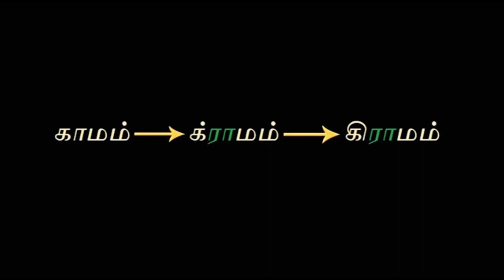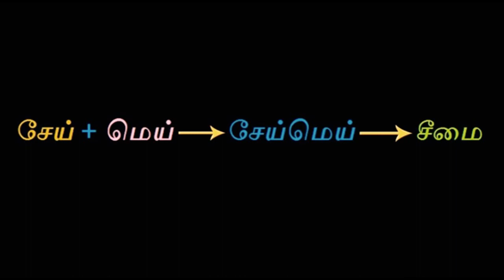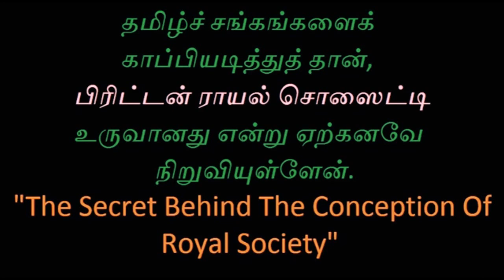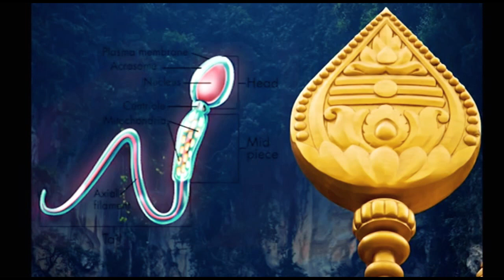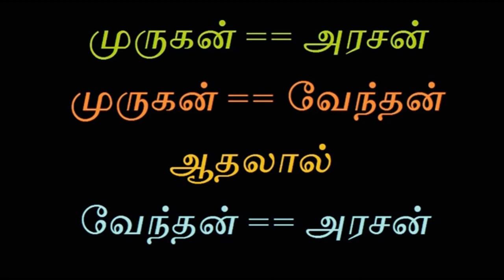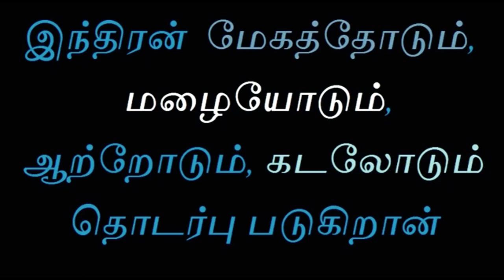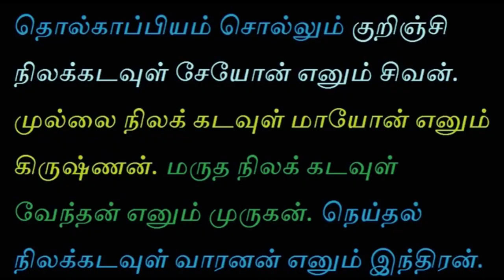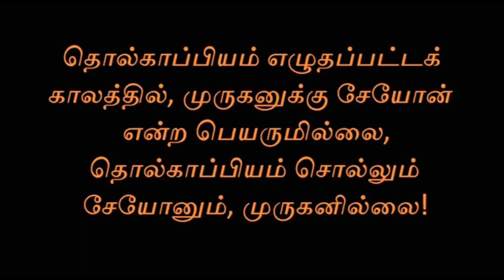சேயோன் சிவனா முருகனா சீமான் vs தமிழ் சிந்தனையாளர் பேரவை | seeman latest speech sivan murugan